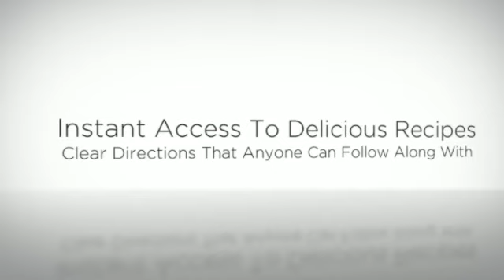boneless turkey breast in crock pot